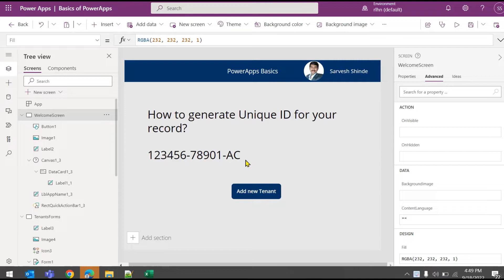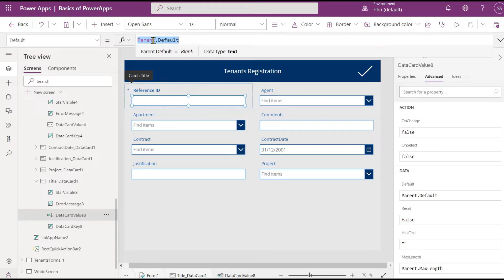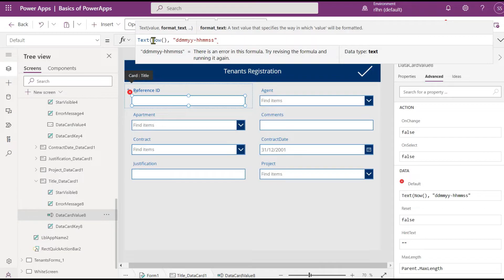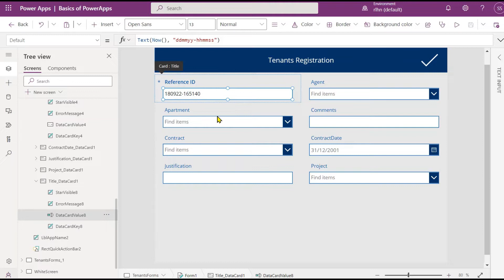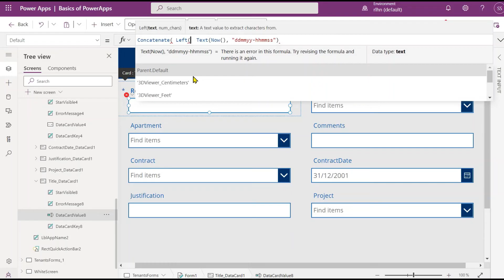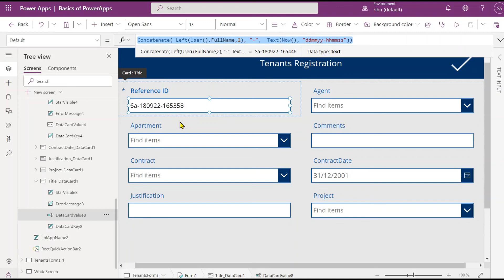Generate Unique ID for your record | Basics of PowerApps | Power Platform for Beginners | Now()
In This video we will learn the approach to generate unique ID for your record in PowerApps, this can be used when user is trying to add new record from PowerApps App. This approach can be used with SubmitForm function or Patch function.

If you not working and wants to do hands-on on Office 365 apps then you can subscribe to free trial of Office 365 using developer program for 90 days and renewable -